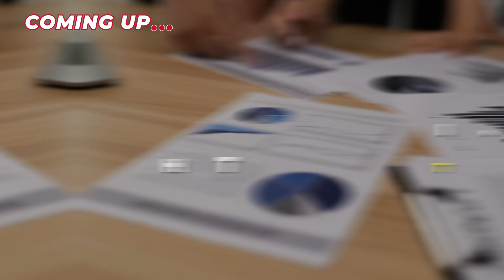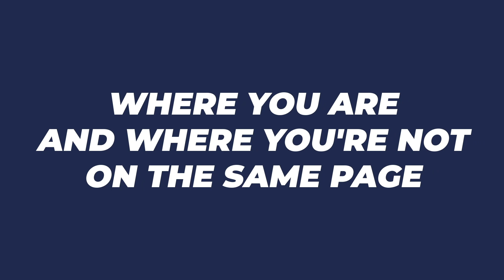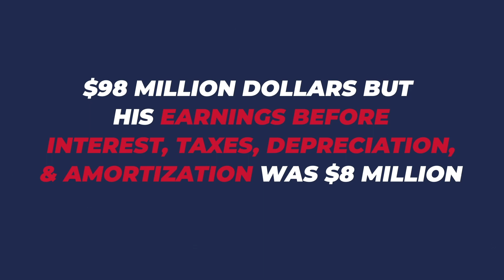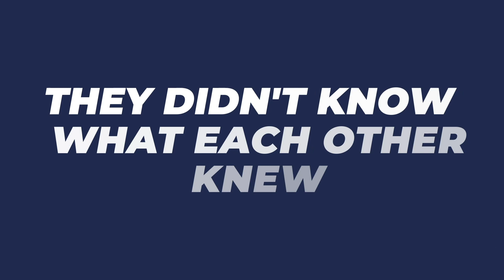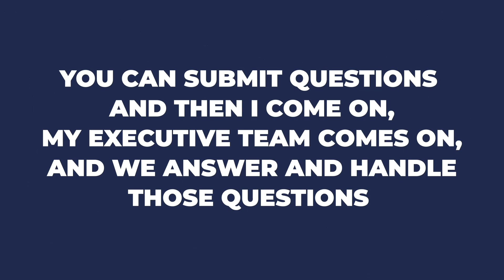10X360 Can Do This For Your Business?! Amazing Growth!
Discover The Key To Scaling With This Revealing Free Business Assessment If you have any doubt about what Cardone Ventures and 10X360 can do for your business, this video will change your outlook forever.

The 10X360 process has enabled countless businesses to multiply their revenue, because our mission is to help business owners everywhere crush their goals.